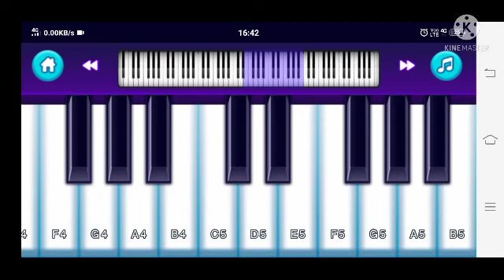Arabic Kuthu song in Piano | Halamathi Habibo | notes in description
[E5(5) D5
D5(4) E5 F5 G5 F5 E5](3)
E5(5) D5
D5(4) E5 F5 E5 F5